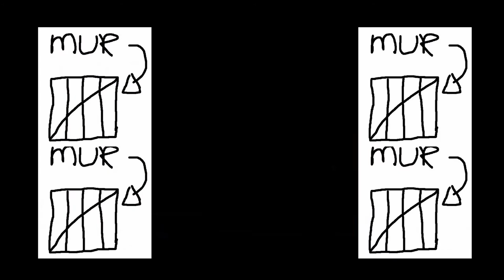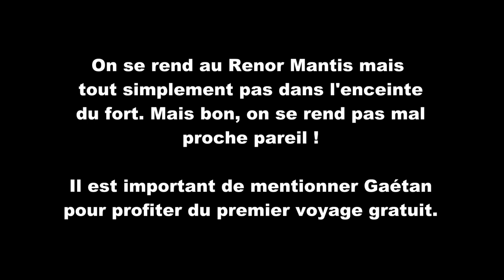Publicité pour le service de navette à Bélénos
Voici une publicité montée pour promouvoir notre nouveau service de navette sur le terrain des Terres de Bélénos. L'embarcadère se trouve à côté de la grange, côté stationnement.

5$ par voyage.

Si vous mentionnez Gaétan Médiéval, votre premier voyage est gratuit!